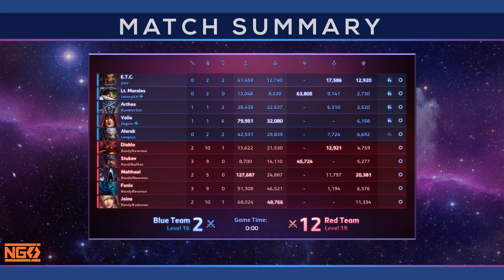Heroes of the Storm - Nexus Gaming Series - Div C West - -10 armor vs. RandyNewman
Heroes of the Storm Patch 50.1
Division C West

-10 Armor (DAV, JohnnyKA, Lompico, Rumblerfish, Dagnie)

vs.

RandyNewman (RandyNudeman, RandiNuMan, RandyNewman, RandalNewman, NandyRewman)